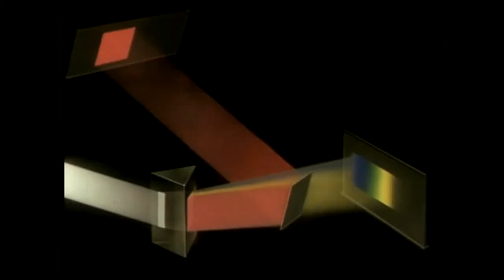Karmina All the Kings Horses feat on Reign